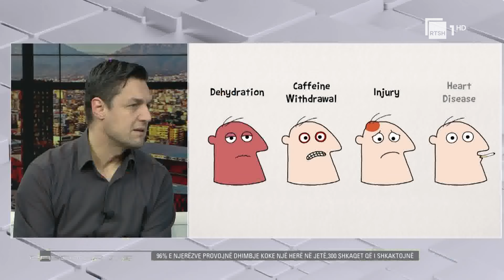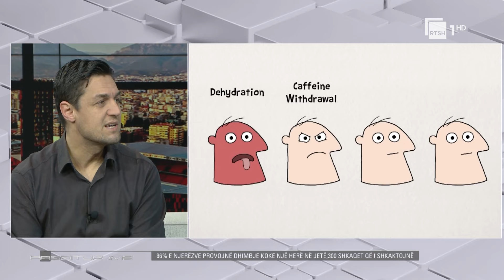96 për qind e njerëzve provojnë dhimbje koke një herë në jetë, 300 shkaqet që mund ta shkaktojnë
Një emision i përditshëm social-kulturor i konceptuar që të prekë të gjitha grupmoshat, i cili do të shoqërojë pasditet tuaja. Nën moderimin e Gerta Gixharit, "Pasditja ime" do të trajtojë tema që nxisin debat, me pjesëmarrjen e të ftuarve në studio.

I ftuar:
Genc Çakҫiri (Mjek neurolog)